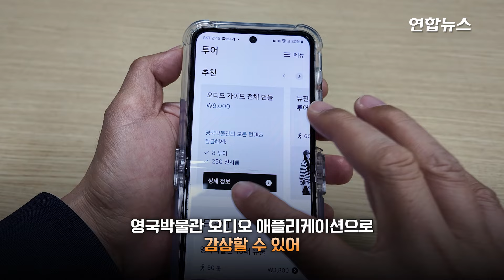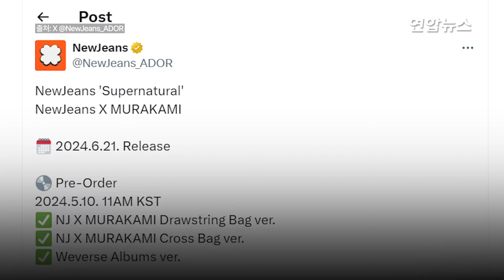뉴진스 목소리로 영국박물관 전시품 해설…달항아리·로마황제상 / 연합뉴스 (Yonhapnews)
(서울=연합뉴스) 조선백자 달항아리 등 영국박물관에 전시된 작품들의 해설을 그룹 뉴진스의 목소리로 들을 수 있게 됐습니다.

    14일 소속사 어도어에 따르면 뉴진스는 런던 영국박물관 한국실 내 주요 전시 작품을 소개하는 음성을 재능 기부로 녹음했는데요.

    뉴진스가 우리말로 해설한 작품은 청자 꽃무늬 정병, 1300년대 상감청자, 조선백자 달항아리, 불교의 사천왕 그림, 1700년대 한국 전통 기술을 사용해 재현된 건축물 사랑방 등입니다.

    뉴진스의 목소리로 듣는 한국 테마 투어는 영국박물관 오디오 애플리케이션으로 감상할 수 있습니다.

    뉴진스는 "한국의 멋과 아름다움을 보여주는 다양한 유물을 소개하는 뜻깊은 일에 참여하게 돼 자랑스럽고 기쁘다"며 "많은 분이 들어주시면 좋겠다"고 소감을 밝혔습니다.

    제작: 왕지웅·허지송
    영상: 연합뉴스TV·britishmuseum 홈페이지·유튜브 HYBE LABELS·X @NewJeans_ADOR·인스타그램 britishmuseum